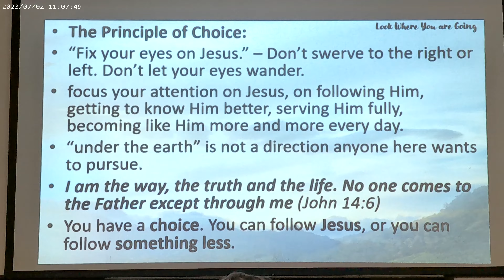2023 7 2 The Path Look Where You Are Going part 2 of 3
The Path:  Look Where You Are Going part 2 of 3